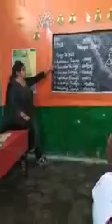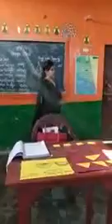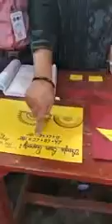Triangle .....angle sum property...